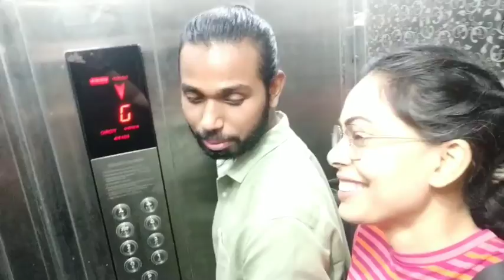Appraisal nhi hua || Arti Singh Vlog || DAY-138